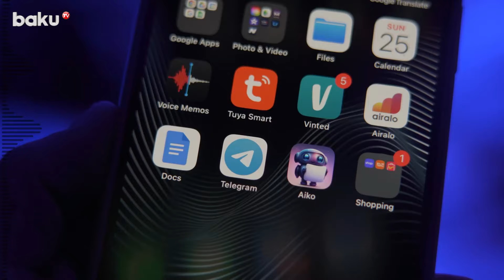Durovun sevgilisi onun həbsindən sonra ilk dəfə paylaşım etdi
"Telegram" messencerinin yaradıcısı Pavel Durov Fransada həbs olunduqdan sonra onun sevgilisi Yuliya Vavilova sosial şəbəkələrdə ilk dəfə paylaşım edib.
Bu barədə "İzvestiya" məlumat yayıb.
Y.Vavilova izləyicilərinə üz tutaraq həyatında olduqları üçün onlara təşəkkür edib. O, pərəstişkarlarından ölçüyəgəlməz dəstək aldığını bildirib.
P.Durovun sevgilisi qeyd edib ki, daha əvvəl sosial şəbəkələrdən istifadə etmək imkanı olmayıb. O, hər şeyin yaxşı olduğunu bildirib.
"Çoxlu yalan məlumatlar yayılıb, amma bu, gələcəyin mövzusudur", – Y.Vavilova "Telegram" kanalında yazıb.